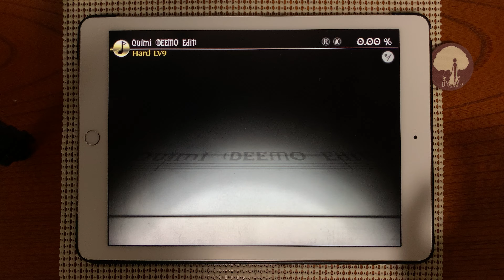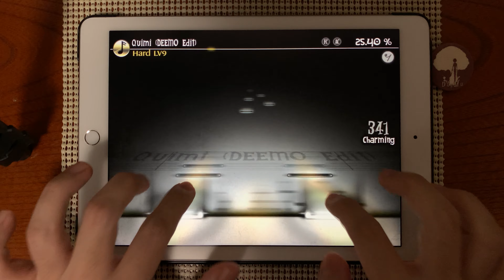Deemo Quimi (DEEMO Edit) / Yooh(HARD) 100% AC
player:ゆうた

Quimi (DEEMO Edit) / Yooh
HARD Lv.9